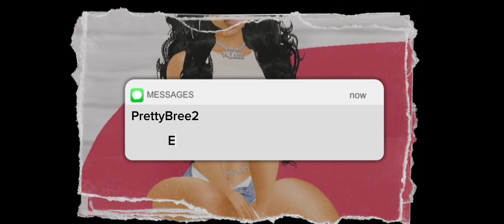IMVU SERIES| ABUSIVE boyfriend |E8 S8💔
episode 9 and 10 I’m going crazy with 9 &10